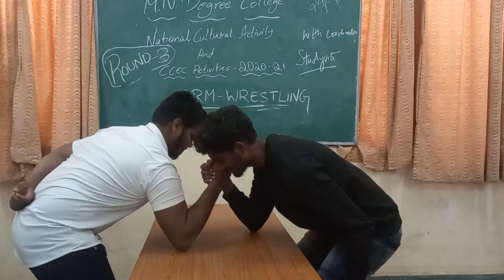24 September 2021